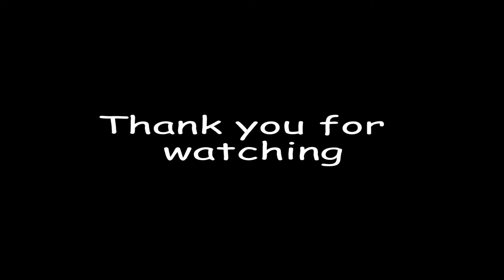Blackout in Karachi (Part 2) | Hammad Khatri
K-Electric cutted our Electricity for Couple hours. We got message on mobile before Loadshedding in Karachi. In Different Area got black out area in Karachi. We expected Blackout in Karachi. So much Dark in Lyari Karachi Pakistan.  Power has loadshedding in Karachi

Can we get 100,000 or 100k Likes on this video?

Hammad's Instagram: @hammadhola2
Hammad's Facebook: Hammad Khatri - hearing impaired

I am Hammad Khatri from Karachi, Pakistan. Pakistan's First hearing impaired Youtuber(Pakistani Youtuber)